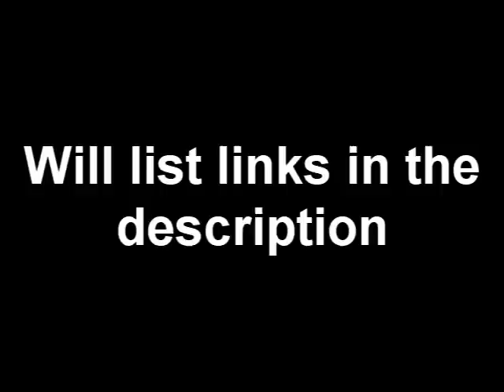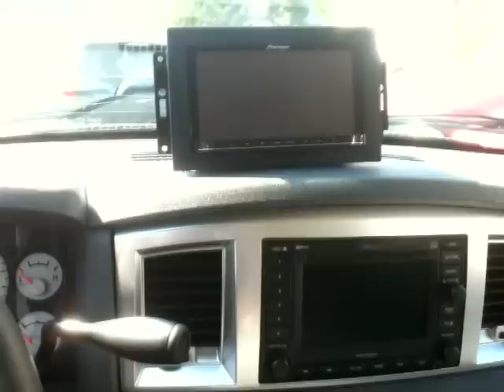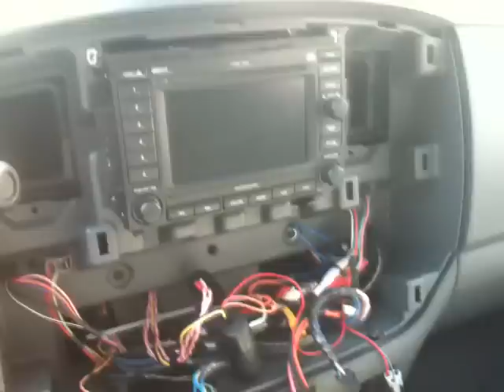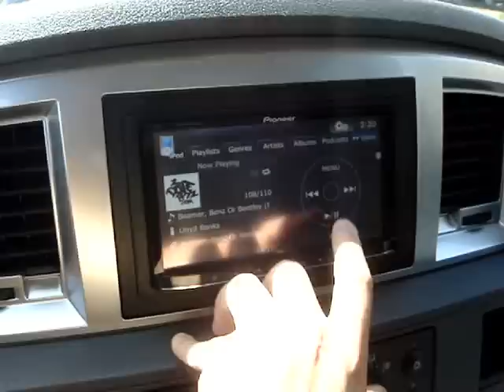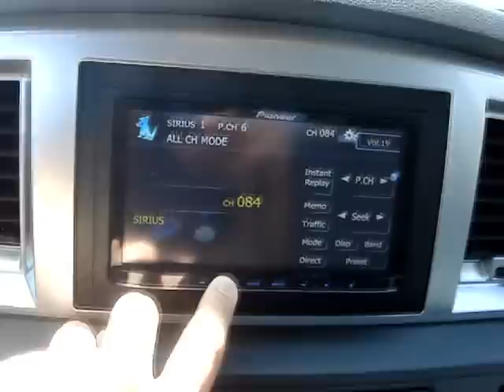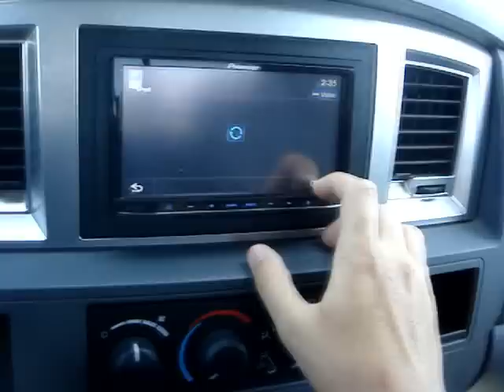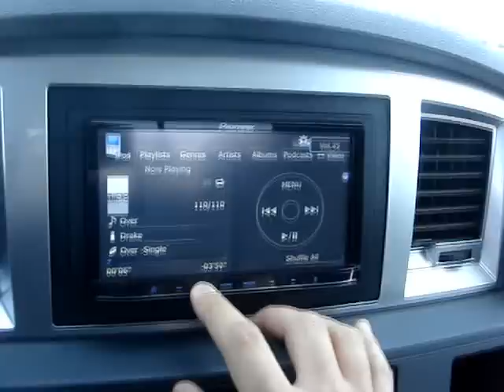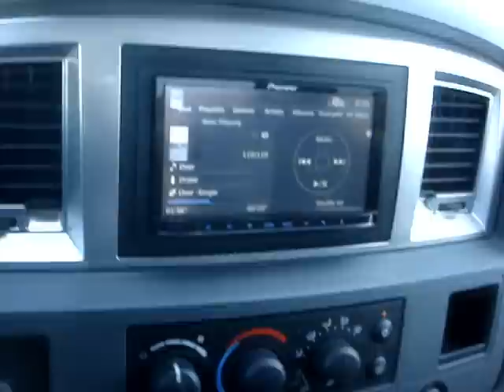2008 Dodge Ram 1500 Quad Cab Stereo Install Video 2 (Pioneer AVIC-Z110BT Install)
my custom stereo in my dodge ram, i installed all myself
Stuff added in this video:
- Pioneer AVIC-Z110BT
-Pac-Audio C2R-CHY4
-Pioneer CD-SB10.
-SIRIUS SCC1 Connect Universal Tuner

Other Stuff in truck:
-Alpine 6x9 in front doors SPR-69C
-Alpine 5.25 in rear doors APR-13C
-Rockford Fosgate T1500-1
-Rockford Fosgate T600-4
-4 gauge Fosgate Power cables
-16 gauge Fosgate speaker wire
-12 gauge Fosgate speaker wire (for the subs)
- Probox DQC210L-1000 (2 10" subs included)